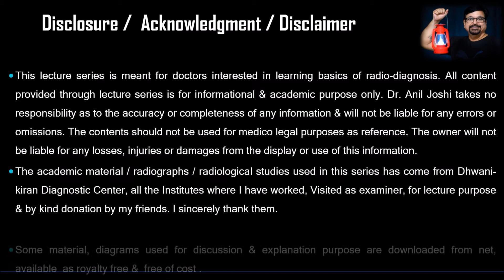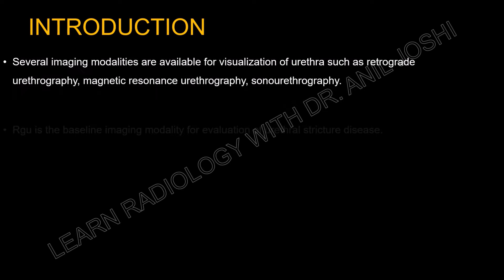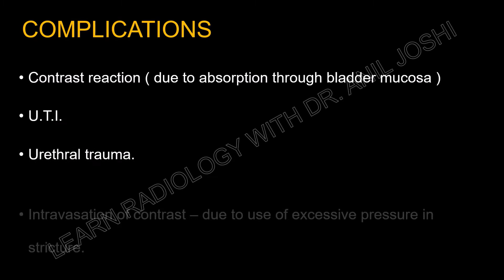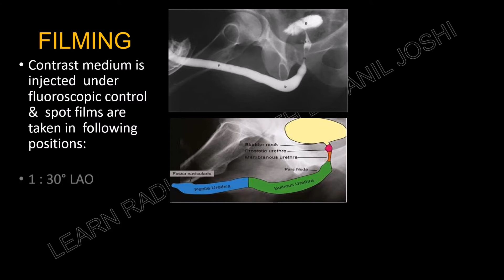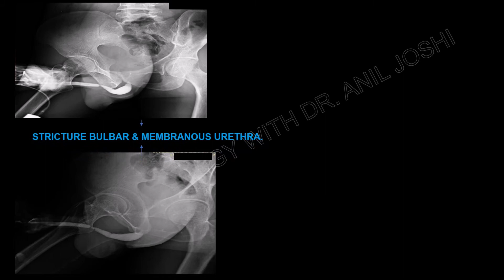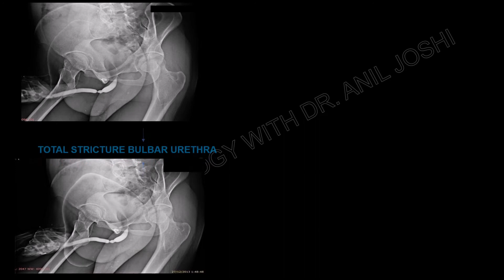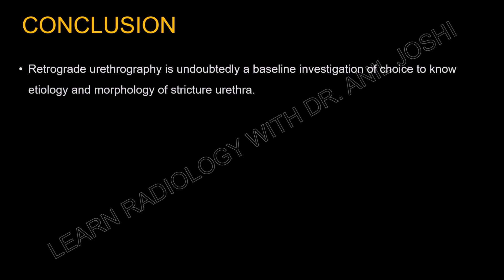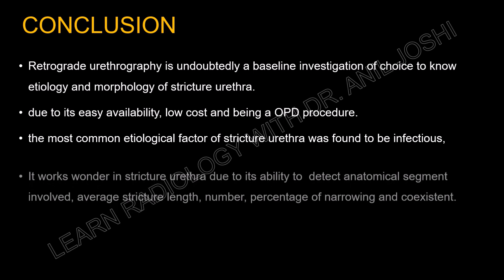IMAGING PATTERNS OF RETROGRADE URETHROGRAM - BY DR. ANIL JOSHI.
IN THIS IMAGING GALLERY WE HAVE  GIVEN DIFFERENT DISEASE PATTERNS OF MALE URETHRA AS DETECTED BY RETROGRADE URETHROGRAM.